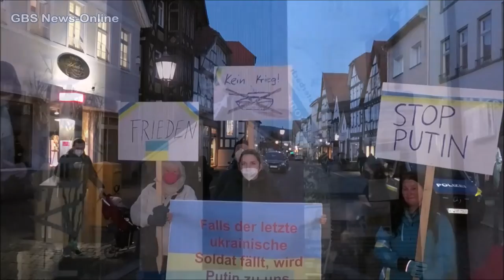Gemeinsame Mahnwache in Lauterbach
Gemeinsame Mahnwache der Vogelsberger Parteien in Lauterbach

Die Vogelsberger Kreisverbände von CDU, SPD, Grünen, FDP veranstalteten gemeinsam mit den jeweiligen Kreistagsfraktionen am heutigen Montag um 18 Uhr in Lauterbach vor dem Rathaus eine gemeinsame Mahnwache für Frieden und Freiheit in der Ukraine. Ca. 250-300 Menschen waren gekommen.

Wir haben die komplette gemeinsam verfasste Resolution, Interview mit dem Bundestagsabgeordneten Michael Brand (CDU) sowie Stimmen von Teilnehmern der Mahnwache im Video.